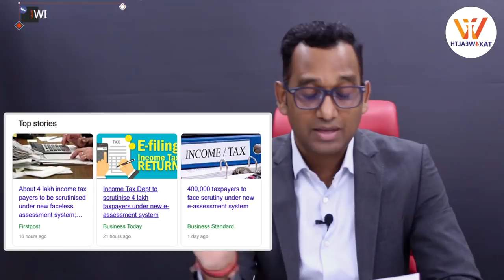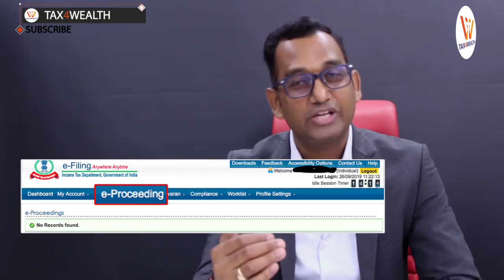E-assessment Scheme for Faceless Scrutiny of Income Tax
What is e assessment scheme for faceless scrutiny of income tax :
 1. Under the scheme, the scrutiny notice will be issued to the individual under section 143(2) if he has under-reported his income or over-stated losses.
1:28 . The individual will have to reply within 15 days from the date of receipt of notice. The notice issued will be sent electronically on the taxpayer's account on the e-fling website, to the registered email address of the taxpayer or on the mobile app of the income tax department which has the registered mobile number.
2:02 Individual will be required to respond to the notice or order received through the registered account only. The response shall be considered successfully submitted once individual has received the acknowledgement from the National e-assessment Centre. tax deduction
 2:50  Individual taxpayers would not be required to appear either personally or through authorised representative in relation to the proceedings related to the scheme before income tax authority, National e-assessment centre or Regional e-assessment Centre or any unit set up under the scheme.
3:55  All the communication between the department and taxpayer would be done electronically. Even all the internal communication within the income tax department will be electronic.
 4:25 The e-assessment scheme will be fully automated. Under the scheme, the National e-assessment centre can assign the scrutiny case to any regional e-assessment centre through an automated allocation system.
4:42  If the regional assessment required assistance from verification unit or technical assistance from technical unit, then such requests will be processed through automated allocation system.
5:19 The National e-assessment Centre will examine the draft received in accordance with the risk management strategy specified by the CBDT
If the regional assessment unit wants further information or documents from the taxpayer, then such request first has to be made to the National e-assessment centre.
The regional assessment unit will make a draft assessment order and send it to the National e-assessment Centre.